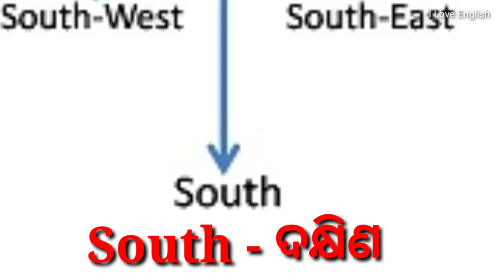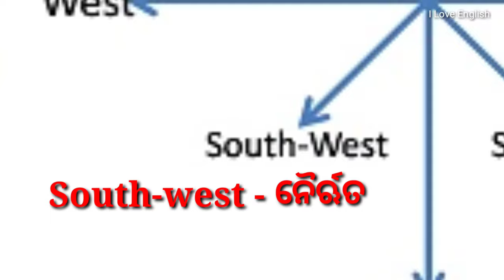ଦିଗ ର ନାମ English to Odia | I Love English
You are watching this video on I love English, where you learn English through Odia. We have a library of English lessons in odia specifically designed for Odia speakers. Access through our pool of free English lessons covering topics such as - English Grammar, English conversation, Communication skills, Vocabulary, English practice, English speaking for the real world, Spoken English tips to improve you English, Personality development, IELTS training & Coaching, Job interview skills and much more to help you speak fluent English faster and better